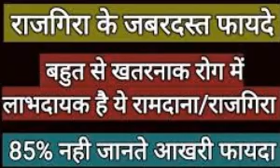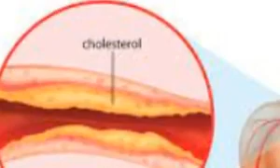राजगिरा (रामदाना)के गजब फायदेस्यूल खाने के फायदे Health Benifits of Amarnath Seeds